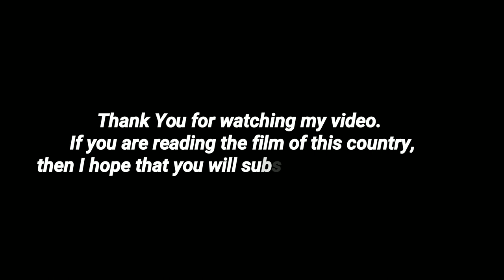Vlog no.50 me ye kay kiya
I have used equipment to make this video 👇

Lot's of ❤️❤️❤️

                          🙏🏼 Thanks🙏🏼
                                 🤟🏻on🤟🏻